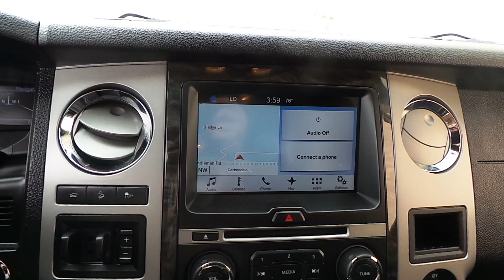16B465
2016 Ford Expedition